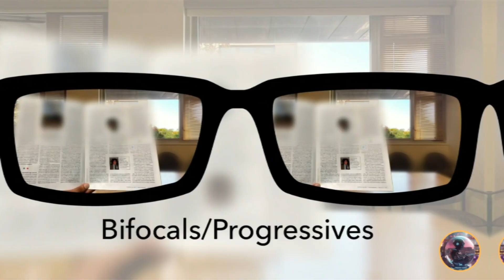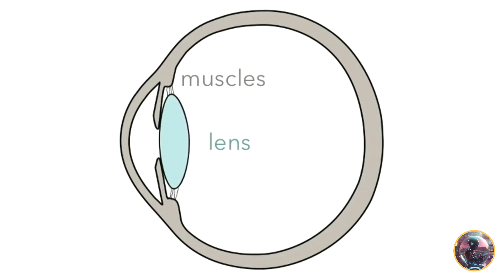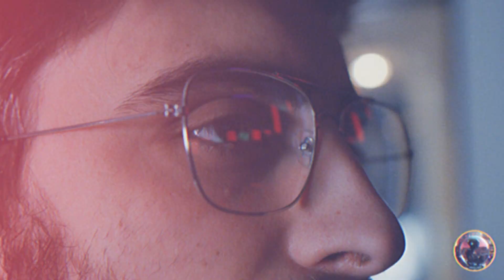AI Eyeglasses: Vision Revolution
Today, we've got something super exciting to share with you all. We're diving deep into the future of vision correction, and trust me, it's something straight out of a sci-fi movie. If you're tired of constantly switching between different pairs of glasses, then you won't want to miss this!"

"Presbyopia is a natural part of aging and affects our ability to refocus our eyes. This makes it difficult to see objects that are close to us, like when we're reading a book or looking at our phone. Approximately two billion people worldwide are affected by this condition."

"As we age, the lens in our eye becomes less flexible, which reduces our ability to change the focus from far to near. This is why people with presbyopia often need to wear reading glasses or bifocals."

"There are a few different solutions that have been developed to address presbyopia, including reading glasses, bifocals, progressive lenses, and monovision through contact lenses or LASIK surgery. However, none of these solutions fully restore our natural refocusing ability."

"So, let's set the scene. You're at home, reading a book with your reading glasses on. Then, you get a text and need to check your phone. But wait, you have to switch to your computer glasses. Sound familiar?"

"Introducing AI-driven eyeglasses! These aren't your regular glasses, folks. These are smart glasses equipped with tiny cameras that focus on your retina. But why the retina, you ask? Our retina expands and contracts depending on whether we're looking at something close or far away. These smart glasses can detect these changes in real-time and adjust the lenses accordingly."

"These glasses come with an adaptive optical neural network based on a large-scale, event-driven architecture. This technology can understand the visual field, optic nerve, and retinal nerve fiber layer, adjusting the lenses to the perfect prescription for any situation. Whether you're reading a book, working on a computer, or driving, these glasses have got you covered!"

"The technology behind these glasses is just as impressive. With ultra-large bandwidth and ultra-low power consumption, photonics technology is the backbone of this innovation. It provides a new route for intelligent signal processing that can adjust the lenses based on your vision needs."

"The amalgamation of AI, digital evolution, and neural networks is indeed catapulting eyewear technology into a futuristic realm. We're on the brink of a vision revolution, and we couldn't be more excited! Just imagine, in the near future, we could all be sporting these smart glasses that adjust to our needs in real-time."